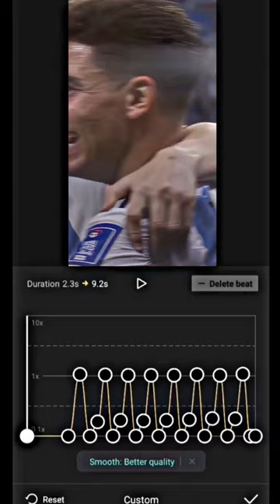messi 🔥 football messi barcelona on rge tiktok mns shorts